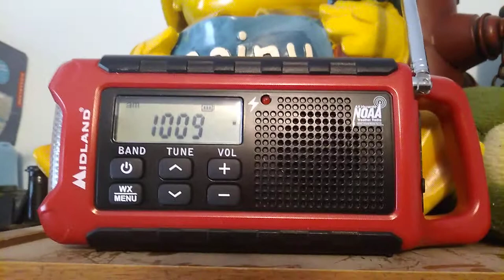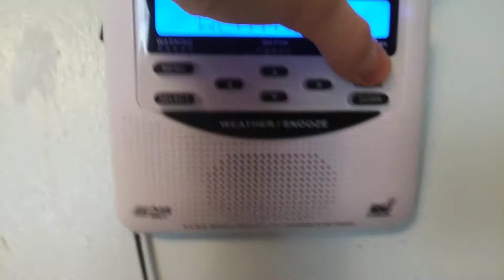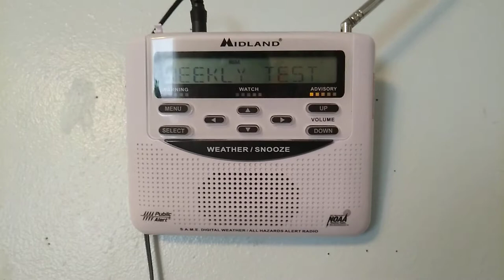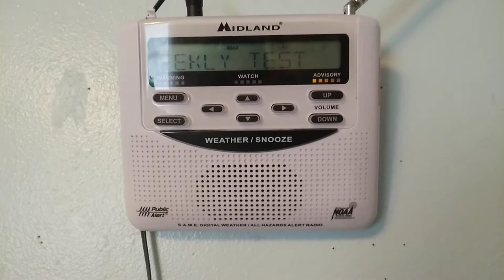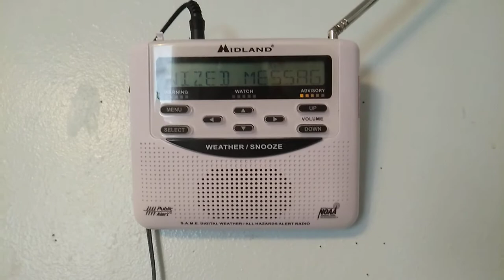*WXL95 is still broken, Bleed-over Unrecognized Message/RWT on WWH27/28, and WWF56 RWT - EAS #141-44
*Had to re-upload because I made an oops with the audio.

***This video contains operational EAS tones. Do not play audio over-the-air (AM/FM/TV/NWR Stations, or any transmitter), as it may result in false Emergency Alert System activations. I am not responsible for your actions.***